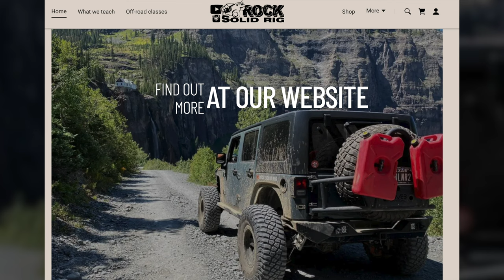Crossbar & Chill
We are hanging out with Ben and Cassie from @JKGearandGadgets and @JeepGearGadgets out at Crossbar Ranch in Davis, OK.

🔴 All places we explore are ether public places or we have permission from the owners to explore certain places. We DO NOT condone Trespassing on any property! Please get permission or explore places that are open to the public.

🗓 Don't Forget!!! 🗓
We are posting where we will be this year on Facebook under "Events" 😁

📽 Credit:
- Providence Lively @RockSolidRig
- AJ Tucker of @ALongLongWaytoGO

🎼 Music

OUTROS:
1. Left in Haze by ELFL

2. Somewhere New by Conditional

🧡Code: RockSolidRig5

📺 YouTube Friends 📺
-  @A Long Long Way to GO
-  @WRECKED GEAR
-  @JL LIFE OFFROAD